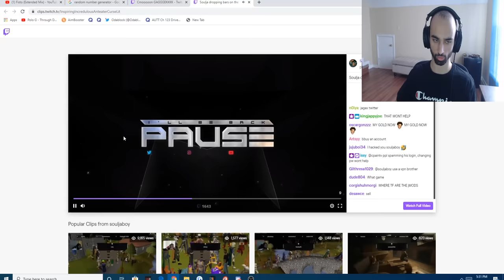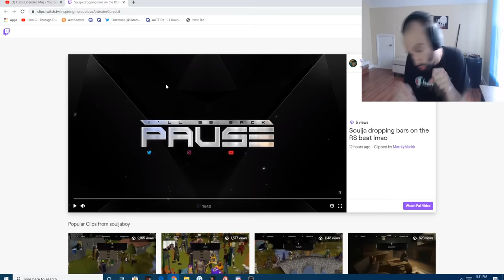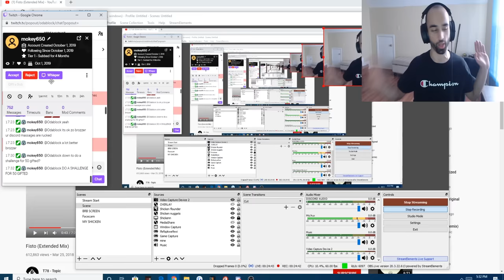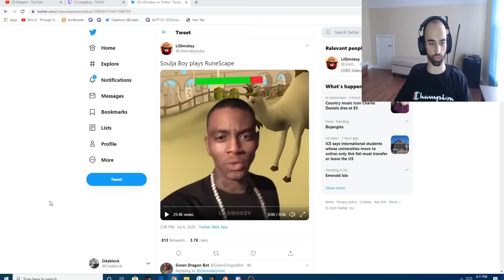I Played OSRS with Soulja Boy